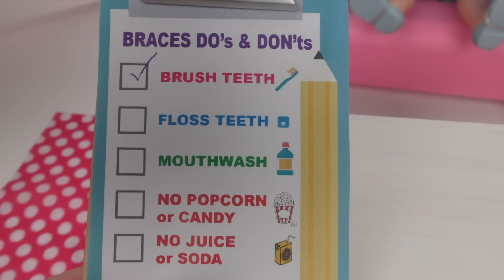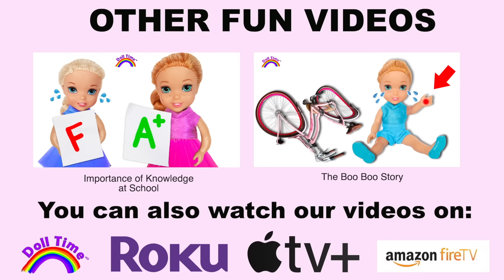Annie learns how important it is for children to wear Braces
Annie is getting braces on her teeth. She is afraid will other kids laugh at her. Diana and others helps Annie learn how important it is for children to wear Braces.